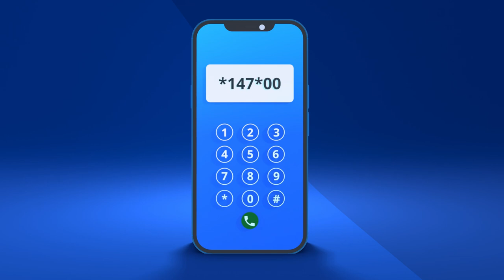Teleza mwezi mzima na kifurushi hiki kutoka Tigo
Piga *147*00# chagua Mwezi